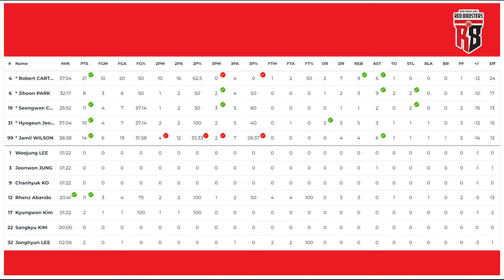우승 상금 100만 달러에 1승만을 남겨둔 서울 SK!!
24.03.08 EASL 4강 서울 SK vs 안양 정관장